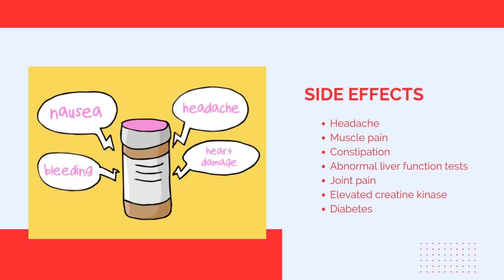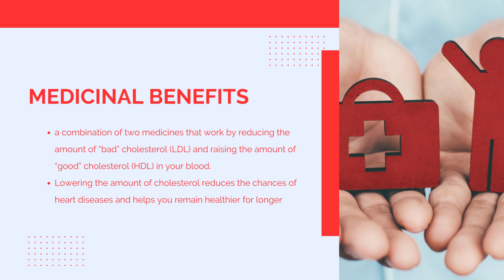What is Rozucor F: Uses, side effects, composition, manufaturer| Rosuvastatin + Fenofibrate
Rozucor F 10 Tablet is a combination of two lipids (fat) lowering medicines. It is used to lower the levels of lipids known as cholesterol and triglycerides in the blood.

What is Rozucor used for?
Is Rozucor a blood thinner?
What are the side effects of Tablet Rozucor?
When should I take Rozucor?
What is the composition of Rozucor?
Rozucor 20 Tablet